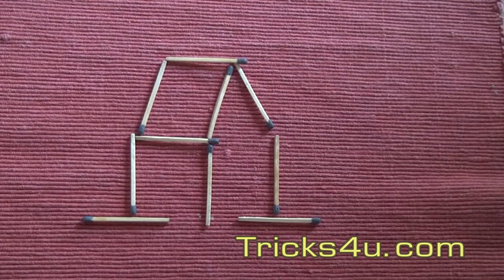The Wine Glasses & The House